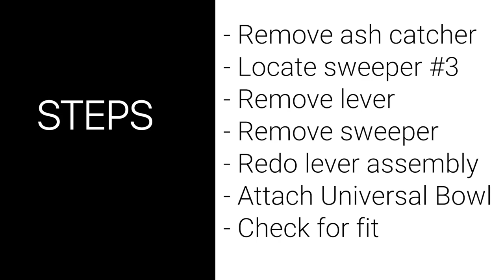Smartfire Adaptor How To Install on Weber Kettle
Video guide how to install the Smartfire Universal Bowl Adaptor easily onto a kettle style bbq smoker!

The key steps are:
- Remove ash catcher
- Locate sweeper #3
- Remove lever
- Remove sweeper
- Redo lever assembly
- Attach Universal Bowl
- Check for fit